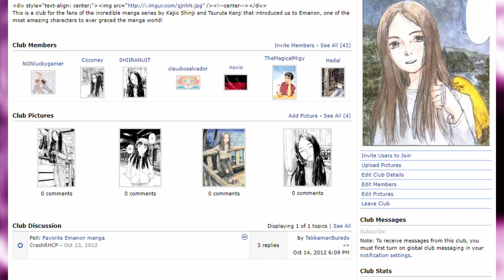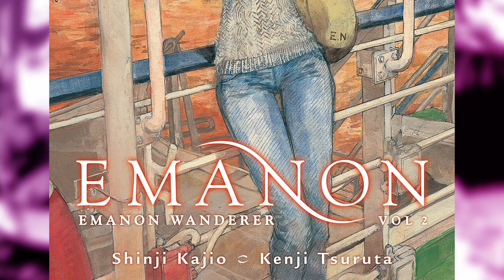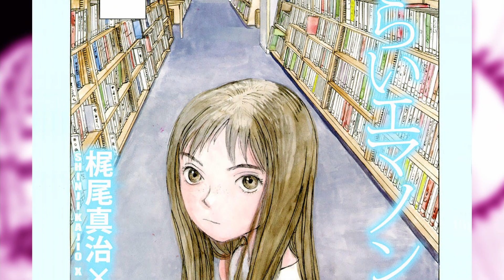My Fleeting Moment With Emanon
Hello and welcome ladies and gentlemen, today we're talking about something that's very special to me Emanon, and her manga series, Memories of Emanon, or Omoide Emanon, and Sasurai Emanon.

It's a manga that I've been reading and re-reading for so long, and it finally reached it's end.

Songs:
- Tenno – Daydreaming
- Provided by Lofi Records

(I write stuff there)